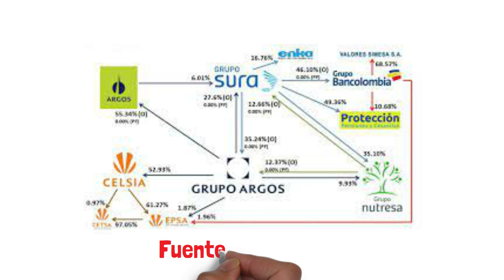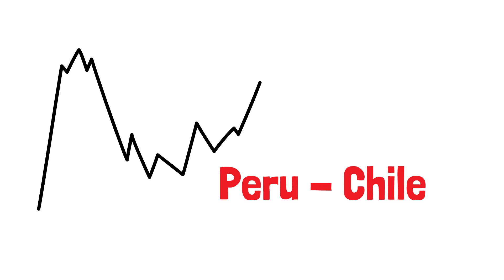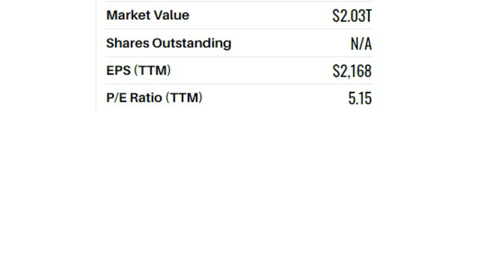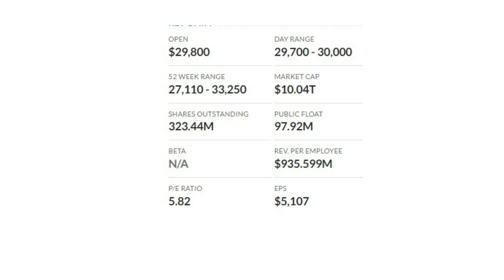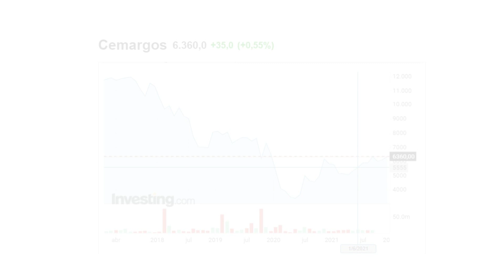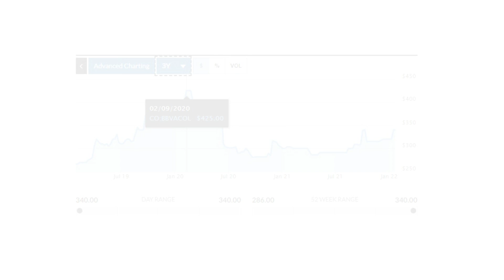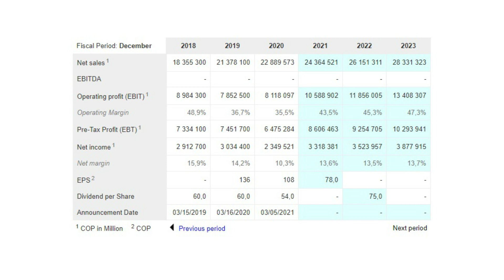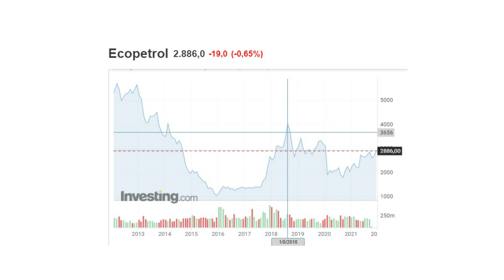ACCIONES CON MEJOR DIVIDENDO EN LA BOLSA DE VALORES DE COLOMBIA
El siguiente listado incluye las acciones que ofrecen un dividendo atractivo en la bolsa de valores de Colombia, es importante tener en cuenta que el dividendo es una proyección que puede cambiar.
Al tiempo revisaremos de estas acciones algunos fundamentales para tener una visión mas amplia que el solo dividendo.